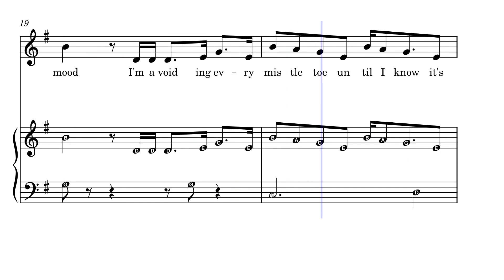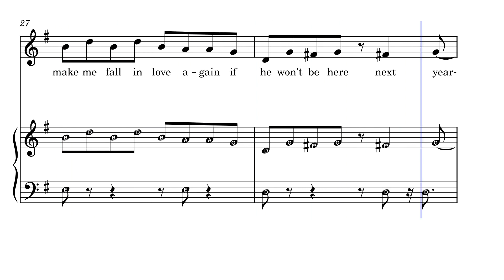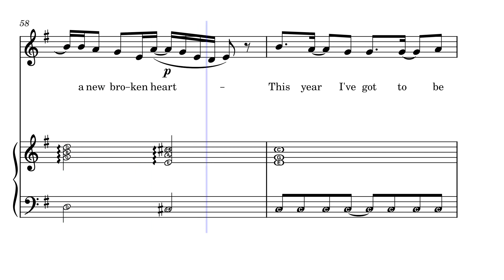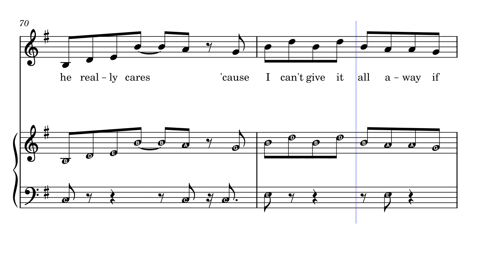Santa Tell Me – Ariana Grande